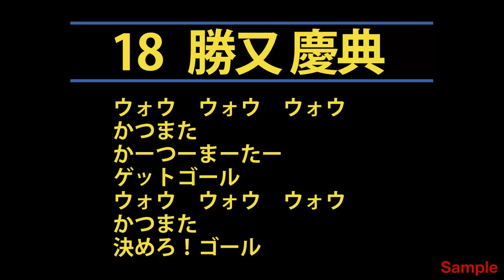2013 栃木SC 勝又慶典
2013シーズンの新チャントですよ